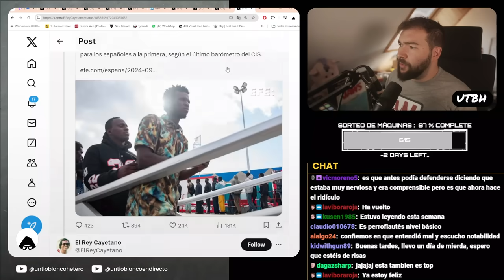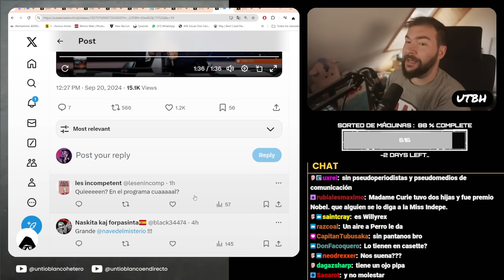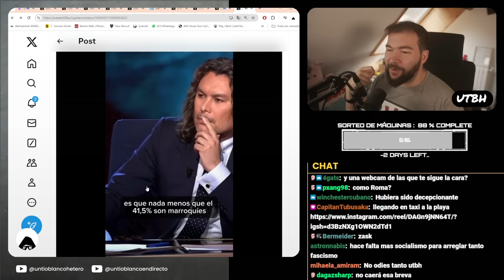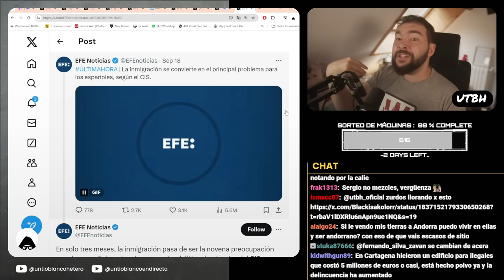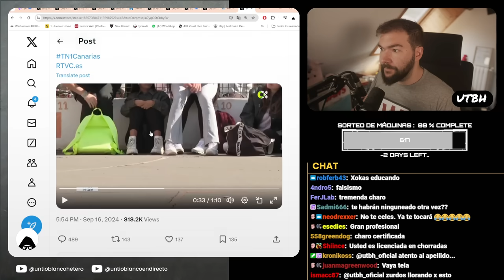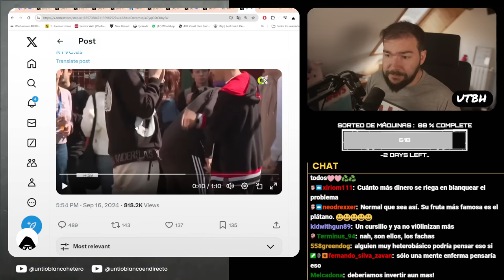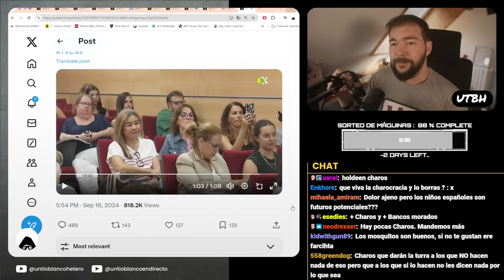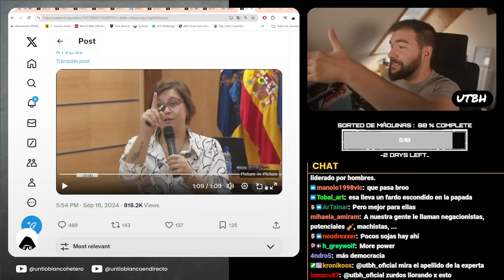IKER JIMÉNEZ RECIBE a JUAN SOTO IVARS en HORIZONTE y PASA ESTO | UTBED